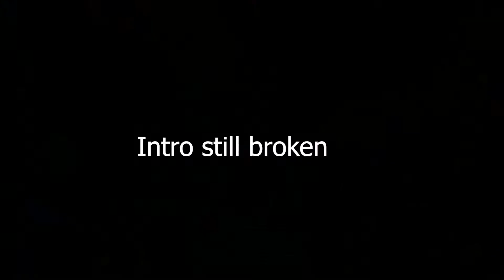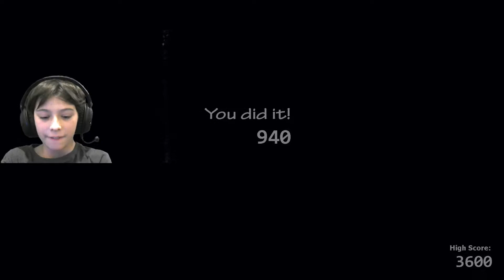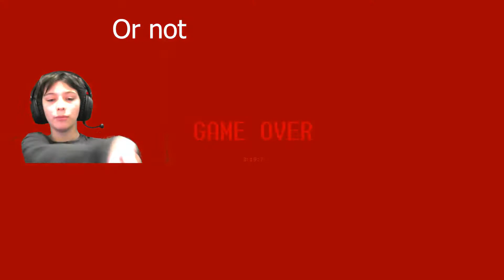FNAF UCN Episode: 5 Springtrapped + Chaos!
Hi guys, today is the fnaf ucn upload. Stick around for more different videos on the channel!